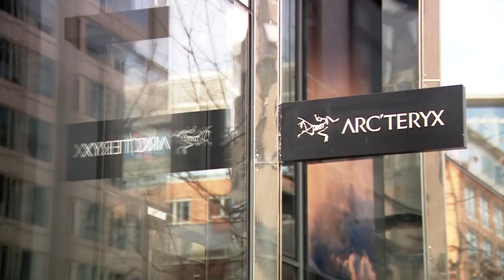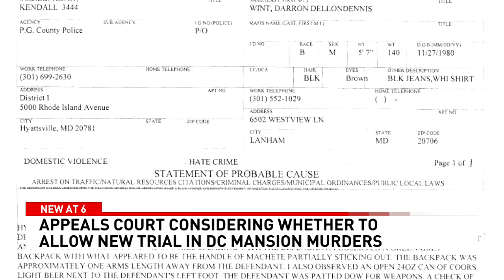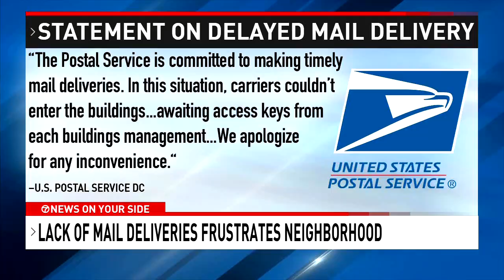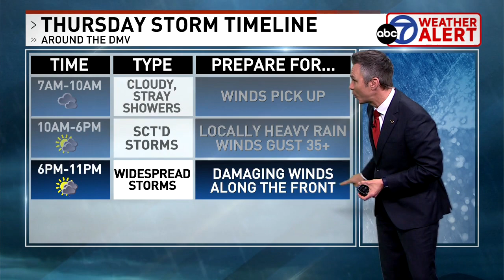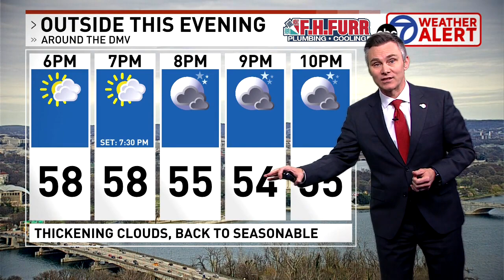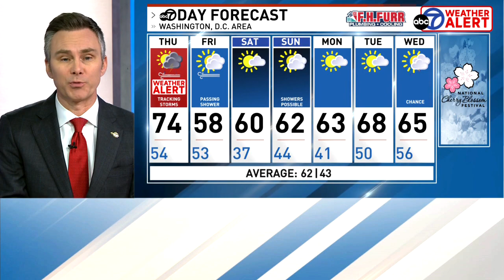WJLA 6PM 033022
7News on Your Side at 6pm from March 30, 2022
Produced by Brian Sasser